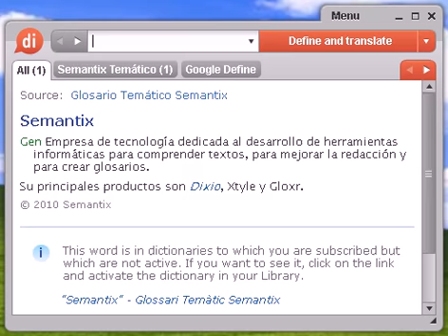Definición de cachopina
cachopina, diccionario, definición, significado, español, castellano, dixio